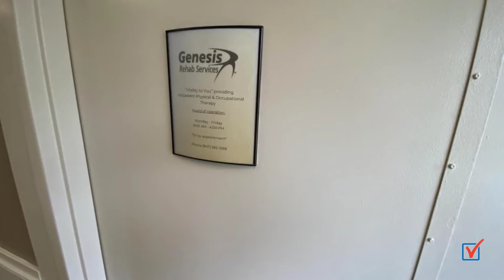Lake Barrington Woods | Lake Barrington IL | Independent, Assisted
Are you looking for the best senior care in Lake Barrington but not sure where to start? You don't have to figure it out by yourself. CarePatrol can help guide your family through this challenging time. Every facility is personally visited by a CarePatrol Senior Consultant to provide choices in senior care facilities that will be the best fit. Each senior living facility that is recommended is checked for care and safety violations. A CarePatrol consultant will tour with you at the facilities so you can make sure you or your loved one will be cared for in the manner you desire. Best of all, the personalized service provided by each CarePatrol Senior Care Consultant is free to the family.

CarePatrol is your guide to find assisted living in Lake Barrington, IL. We are the free community senior care referral service in Lake Barrington. CarePatrol can assist you and your family in finding quality, top-rated Assisted Living, Independent Living, Memory Care, Nursing Homes, and In-Home Care.